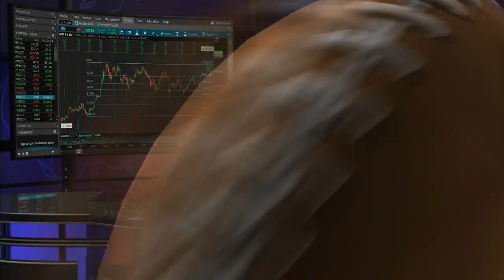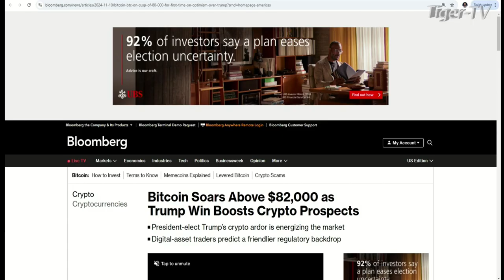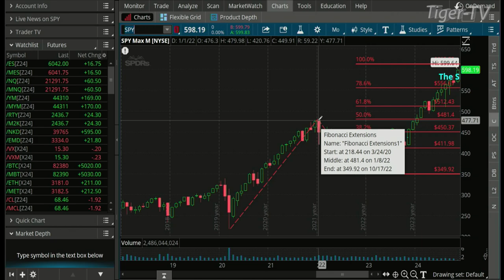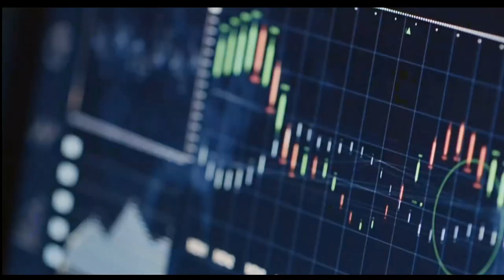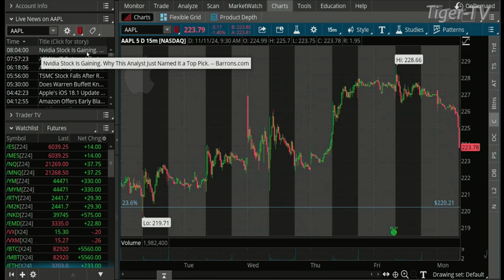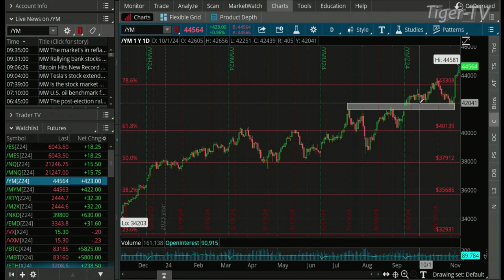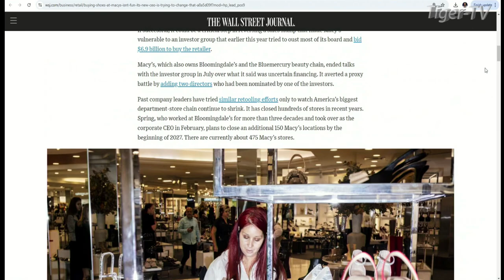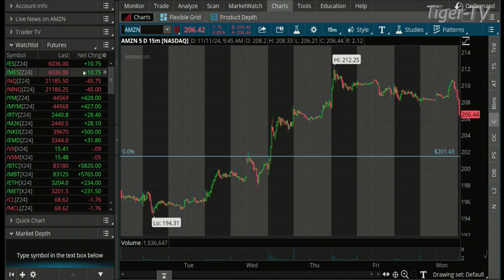November 11th, The Morning Market Kickoff on TFNN - 2024